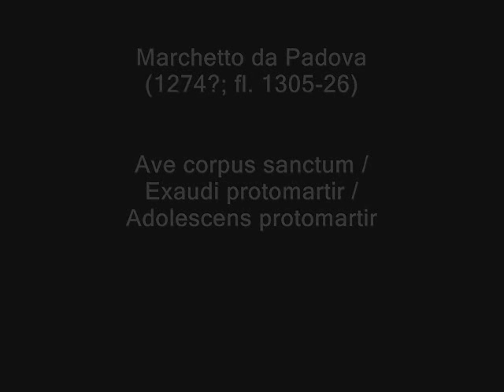Marchetto da Padova - Ave corpus sanctum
La Reverdie